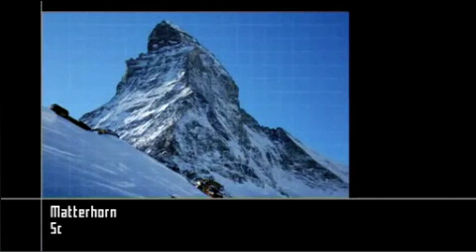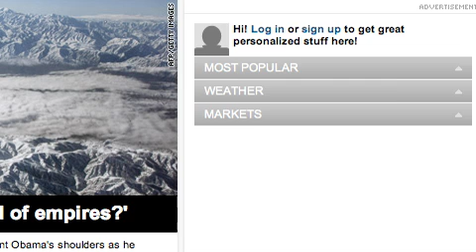Ueli Steck's Triple Speed Climbing Record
Making a hat-trick of records, Swiss alpinist and Suunto ambassador Ueli Steck has claimed fastest times for solo ascending the north faces of Eiger (in Switzerland), Grandes Jorasses (located between France and Italy) and Matterhorn (between Italy and Switzerland). Ueli climbed on the Eiger and Grandes Jorasses during 2008 and on the Matterhorn in early 2009. Watch the highlights of these amazing record breaking ascents